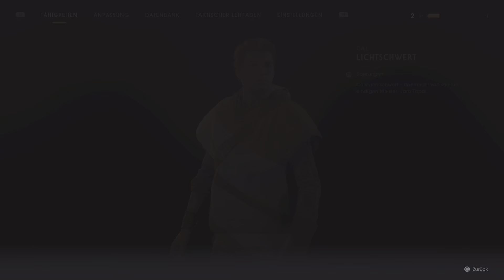Jedi's Journey Through the Darkening Storm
Embark on a journey with the Jedi as they face the growing darkness in this Star Wars Jedi gameplay. Despite increasing challenges, the Jedi learns to harness the power of the Force, but the dark side becomes stronger.